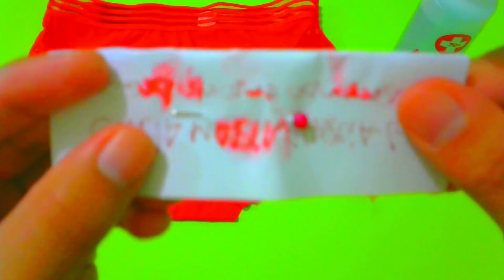UTILIZA UN CALZÓN ROJO Y ARDERÁ DE DESEO POR TI! AMARRE CON TUS CALZONES ROJOS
hechizo con calzones rojos
amarre con calzones rojos